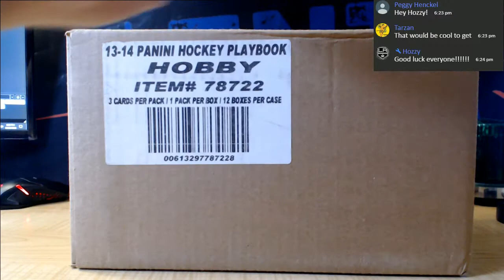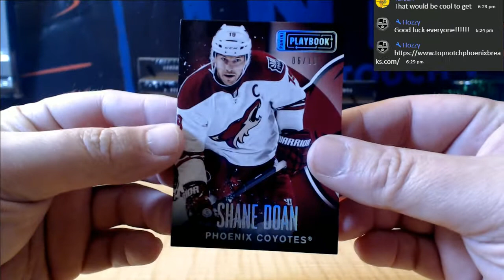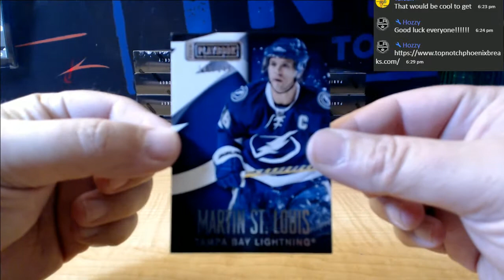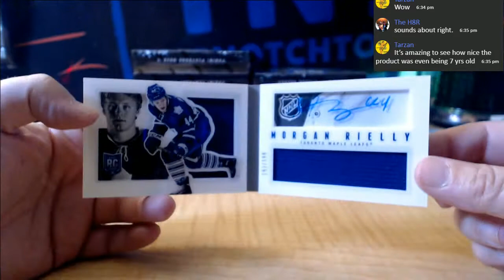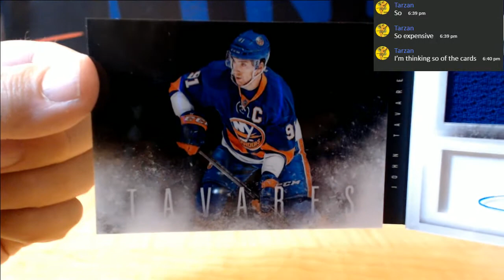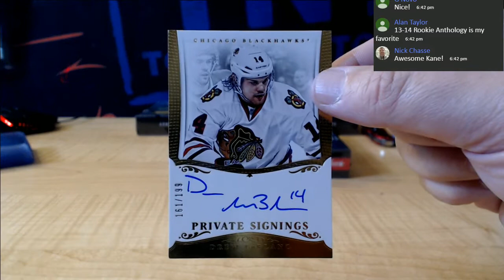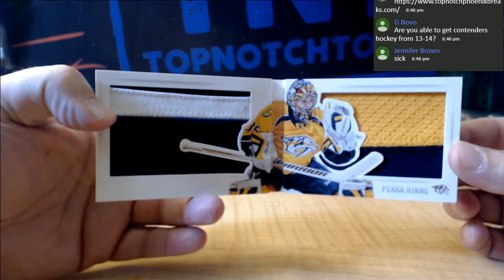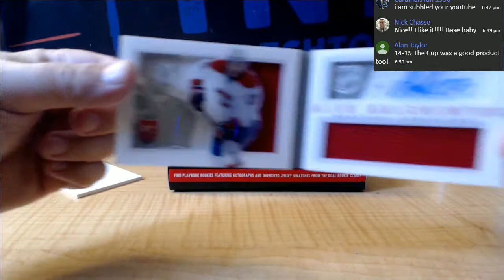13-14 PLAYBOOK HOCKEY 12 BOX CASE BREAK # 2 RARE STUFF NOW